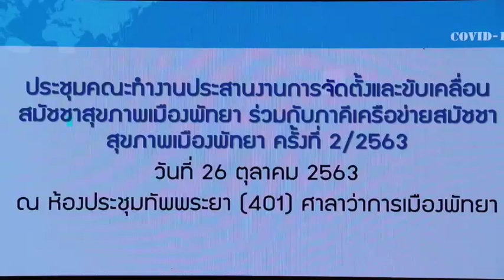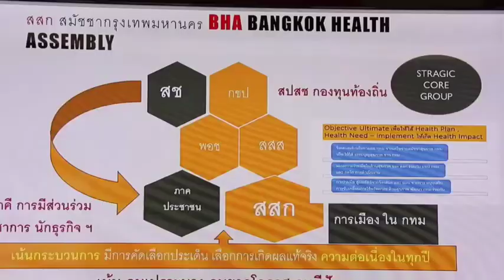Thailand and Pattaya Daily English News Recap October 28, 2020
Our daily English recap of news in Thailand in a short video form.